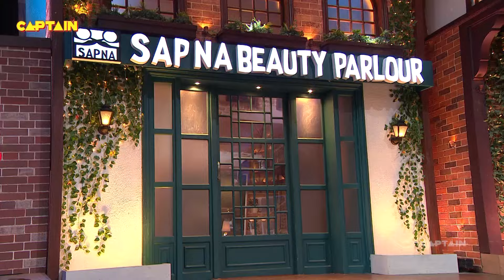Sapna ने Archana पर Suggest की कौनसी मसाज ? 🤣🤣| The Kapil Sharma Show S2 | Comedy Clip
Star Cast: Kapil Sharma, Bharti Singh, Krushna Abhishek, Kiku Sharda, Sumona Chakravarti, Chandan Prabhakar